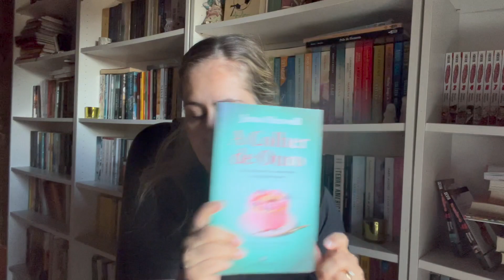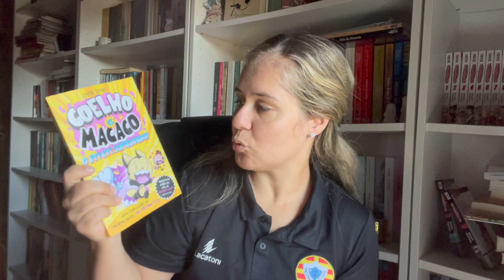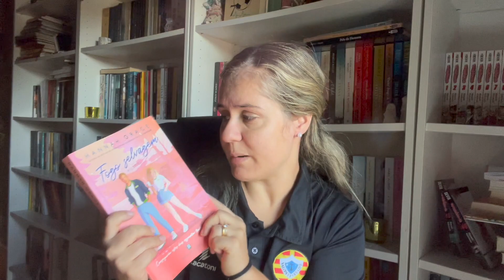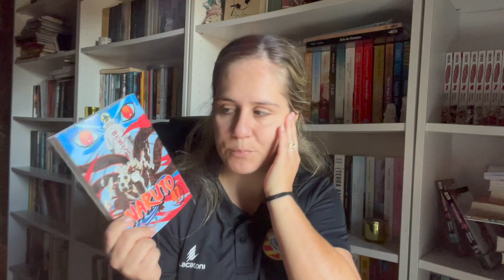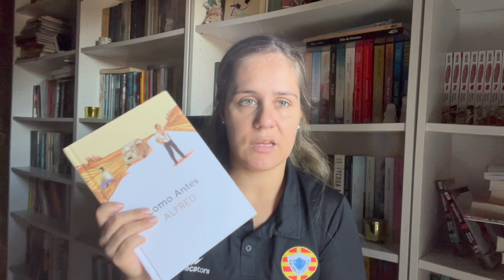TBR Novembro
Possíveis leituras para Novembro.